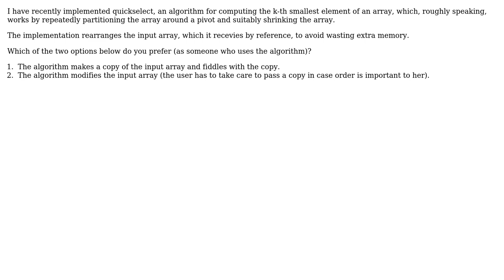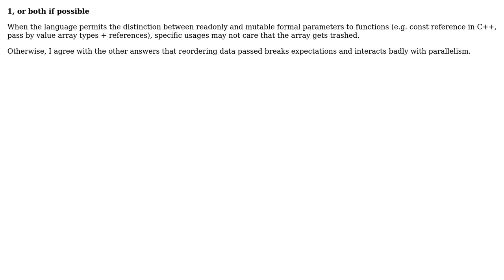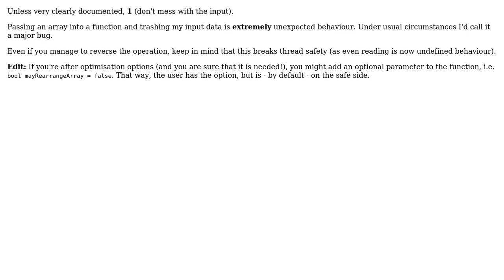Software Engineering: Should quickselect modify the input array or not? (5 Solutions!!)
Software Engineering: Should quickselect modify the input array or not?

With thanks & praise to God, and with thanks to the many people who have made this project possible! | Content (except music & images) licensed under CC BY-SA | Music | Images & others | With thanks to user user12344567 user Eiko user Dan Pichelman user Cort Ammon user Caleth user akappa and the Stack Exchange Network Trademarks are property of their respective owners. You are responsible for your own actions.